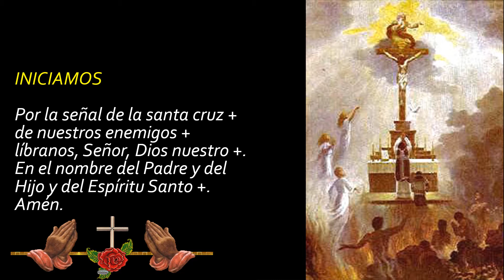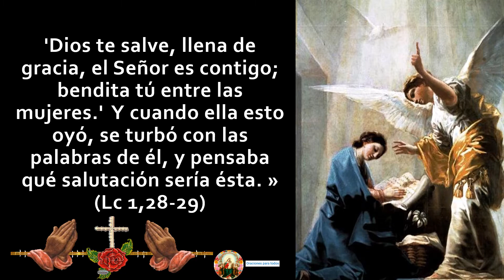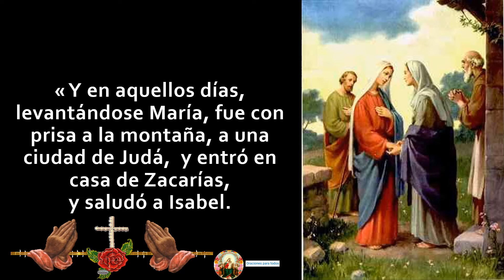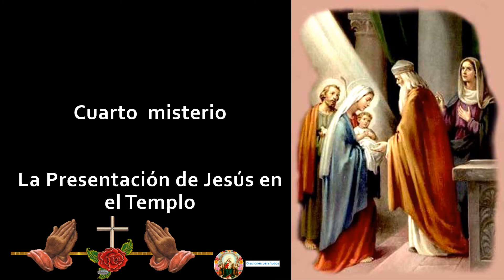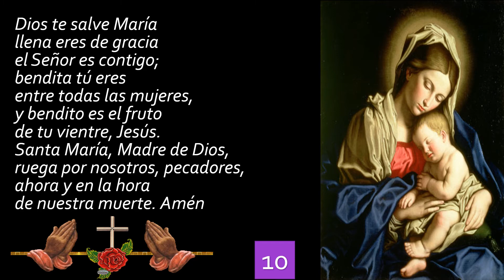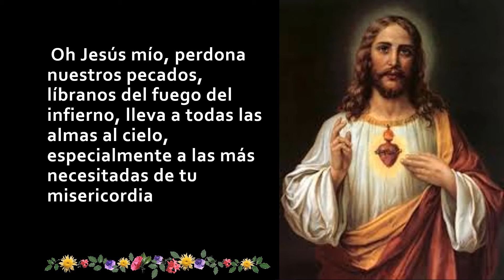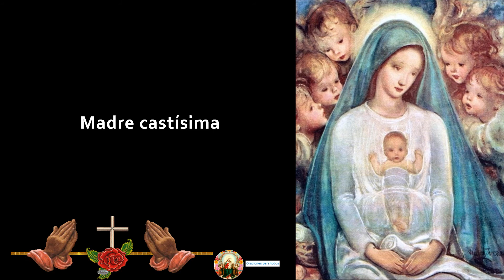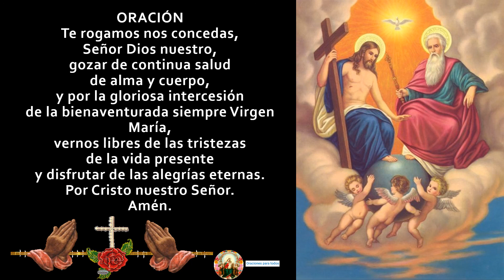EL SANTO ROSARIO MISTERIOS GOZOSOS 👉 letanías actualizadas por el papa Francisco año 2021 ❤❤❤🌹🌹🌷🌷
🙏INTENCIONES DEL SANTO ROSARIO🌹🌹🌹
👉Padre Eterno, venimos humildemente ante tu Santa Presencia. Confesamos tu santidad y reconocemos que somos pecadores. En tu Santo Nombre perdonamos a todos los que nos han ofendido y pedimos que nos perdones nuestros pecados. Concédenos ser llenados de tu Gracia, Paz, Amor y el Gozo de Tu Presencia. Con la Virgen María, los ángeles y los santos, y con toda la creación venimos a bendecirte, alabarte, agradecerte y glorificar tu Santísimo Nombre. Aleluya.
👉Dios Padre Todopoderoso, rezamos por las intenciones de la Santísima Virgen María, por tu Divina Voluntad que se haga en la tierra como en el cielo, también por las intenciones del Santo Padre.
👉Rezamos por la Iglesia, por los cardenales, los obispos, los sacerdotes, religiosos y por los seglares. Rezamos por las necesidades de la Iglesia, por vocaciones para la vida religiosa y el sacerdocio, rezamos por la fidelidad y la santidad de los sacerdotes, por la conversión de los pecadores, por los moribundos y por todos los difuntos. Rezamos por las pobre almas del purgatorio, especialmente aquellas de nuestras familias y por todos los fieles difuntos. Ten Misericordia de ellas Señor.
👉También rezamos por nosotros; para que nos concedas paz en nuestros corazones, nuestras familias y rezamos por la paz del mundo. Señor envía tu Espíritu Santo a renovar la faz de la tierra, a destruir la maldad y la oscuridad, el pecado y la muerte, la inmoralidad, corrupción, violencia, el odio y la impureza.
👉Forma tu trono en cada corazón y enséñanos a regresar a Ti. También rezamos por los pobres, los necesitados, las víctimas del hambre, la guerra, los desastres naturales, el divorcio, el aborto, los problemas familiares. Por aquellos que sufren desempleo, depresión, racismo, drogas, alcohol, vicios, homosexualidad, abuso sexual y otros problemas. Ellos son nuestros hermanos y hermanas, ayúdales Señor por favor.
👉Rezamos por los líderes de las naciones, por toda la gente en los gobiernos para que sean guiados por el Espíritu Santo. Rezamos por los enfermos, especialmente aquellos a nuestro alrededor, por quienes tú quieres que intercedamos. Rezamos por aquellos que no tienen a nadie que rece por ellos.
👉También rezamos por nosotros, te pedimos sanación en el cuerpo, la mente y el alma. Señor Jesús, en tu cuerpo crucificado tu recibiste el castigo que es debido por nuestros pecados, tu soportaste nuestros sufrimientos y las consecuencias del pecado: la enfermedad y la muerte. Así que te pedimos que nos perdones y que nos sanes por los méritos de tus santas heridas, por los méritos de tu santa pasión, agonía y muerte y por los méritos de las penas del Inmaculado Corazón de María. También te pedimos por nuestras intenciones personales [ ]
👉Señor escúchanos.

Escríbenos a nuestro WhatsApp! Comenzaremos a mandar mucho valor por esta vía que no encontraras en otra red. No te quedes fuera!